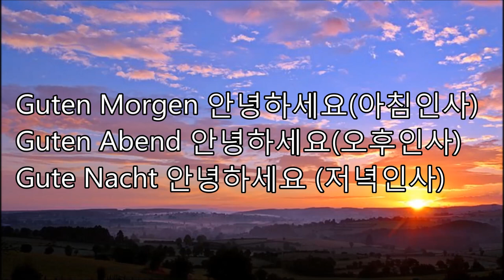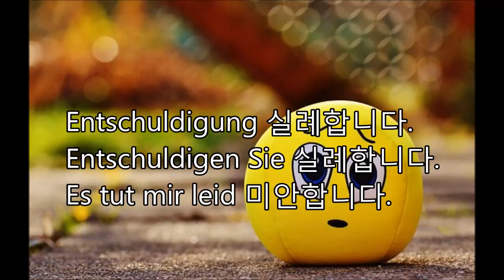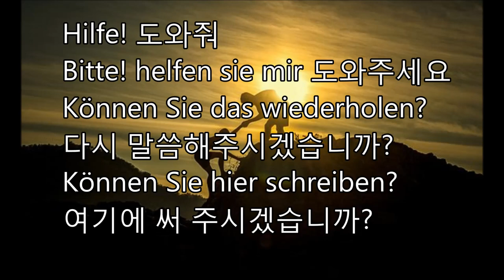[Top 10 Languages]German&Korean 독어 &한국어 Hyperpolyglot be Yourself Grundlegende Koreanische Sätze급한분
Learnig & Speaking 10 Languages at once from Polyglot Yeo -Grundlegende Koreanische Sätze Guten Morgen 안녕하세요(아침인사) Guten Abend 안녕하세요(오후인사) Gute Nacht 안녕하세요 (저녁인사) Wie gehts ?(어떻게 지내니?)Wie gehts du?(어떻게 지내니?)Wie gehts es Ihnen? (어떻게 지내세요? ) Willkommen 어서 오세요 Es freut mich Sie kennenzulernen만나서 반갑습니다.
Glückwunsch 축하합니다

Wie heißt du? 이름이 뭐예요?
Wie heißen Sie? 이름이 무엇입니까?
Ich heiße 'Junghen'
 제 이름은 '정현'입니다.
Es freut mich Sie kennenzulernen
만나서 반갑습니다.

Was ist ihre Nationalität
당신의 국적은 무엇입니까?
Woher kommen Sie?
어디에서 오셨습니까?
Ich komme aus Korea.
한국에서 왔습니다.

Guten Appetit
맛있게 드세요
Danke 감사합니다.
Danke schön
매우 감사합니다.
Bitte schön 천만에요

Entschuldigung 실례합니다.
Entschuldigen Sie 실례합니다.
Es tut mir leid 미안합니다.

Hilfe! 도와줘
Bitte! helfen sie mir 도와주세요
Können Sie das wiederholen?
다시 말씀해주시겠습니까?
Können Sie hier schreiben?
여기에 써 주시겠습니까?

이것은 무엇입니까?
Wie heißt das?
이것의 이름은 무엇입니까?
Wieviel kostet es? 얼마입니까?
Wie komme ich nach Berlin?
어떻게 베를린에 갑니까?
Wie lange dauert es?
얼마나 걸립니까?
Gibt es einen Supermarkt in der
Nähe?
근처에 수퍼마켓이 있습니까?